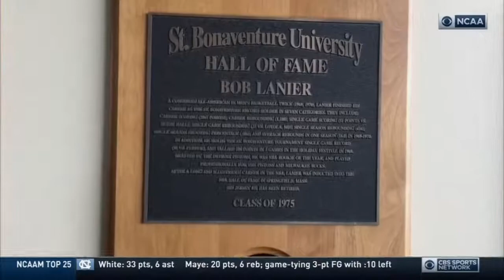CUT VCU 2nd Half